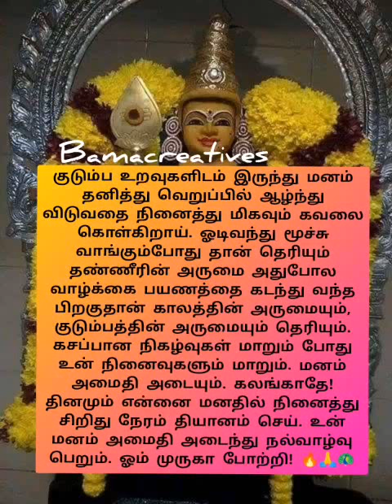🙏🦚🔥குடும்ப உறவுகளிடம் இருந்து மனம் தனித்து வெறுப்பில் ஆழ்ந்து விடுவதை நினைத்து மிகவும் 🔥🙏🦚